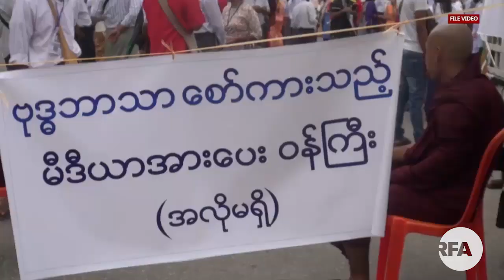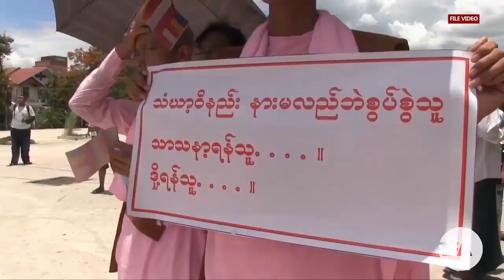Minister Thura U Aung Ko on Allegations and Criticism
သာသာနာေရးနဲ႔ ယဥ္ေက်းမႈဝန္ႀကီး သူရဦးေအာင္ကုိက သူ႔ကုိႏုတ္ထြက္ေပးဖို႔ လတ္တေလာဆႏၵျပ ေနတာေတြနဲ႔ပတ္သက္ၿပီး သူ႔ရဲ႕သေဘာထားကုိ သတင္းေထာက္ေတြကို ေျပာၾကားခဲ့ပါတယ္။ RFA သတင္းေထာက္ ကိုေက်ာ္သူက တင္ျပထားပါတယ္။

လြတ္လပ္တဲ့အာရွအသံ

ျမန္မာသတင္းနဲ႔ဗီဒီယိုေတြၾကည့္ႏုိင္ဖို႔